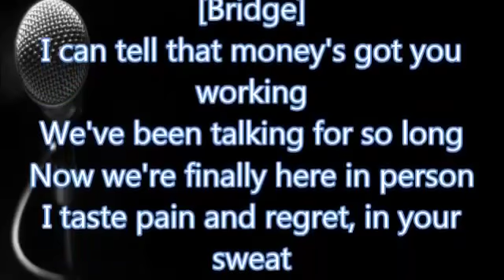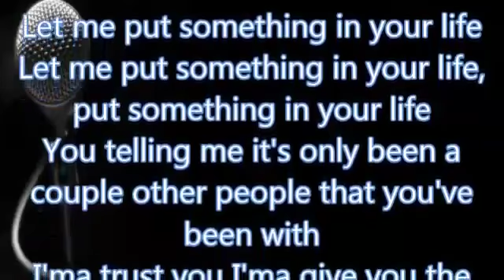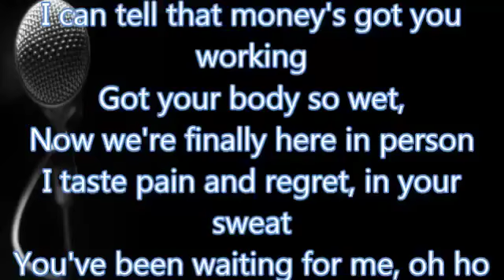Drake Practice Lyrics